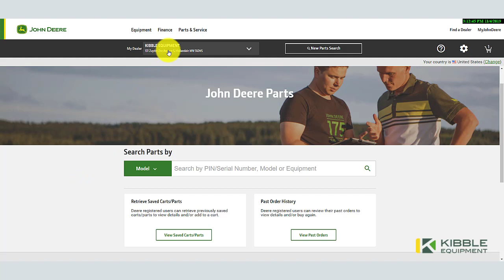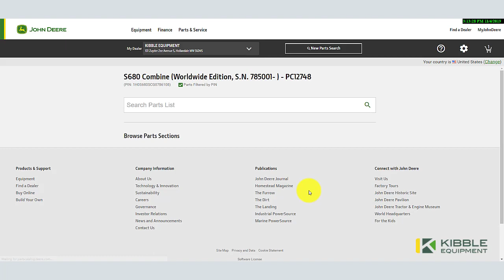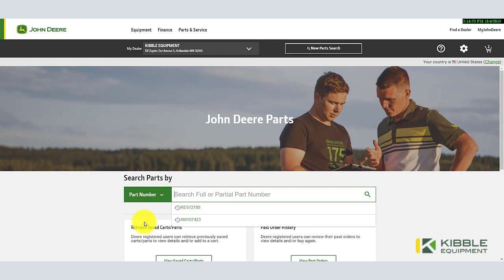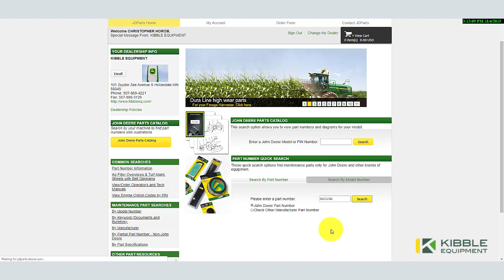Kibble Equipment Online Parts Lookup Tutorial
Short video on how to look up parts online and verify inventory at Kibble Equipment locations